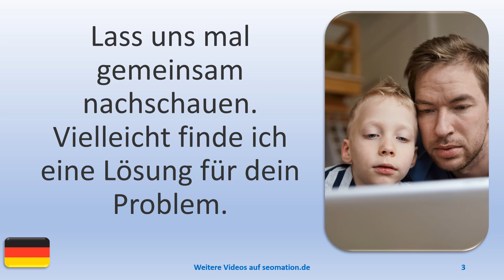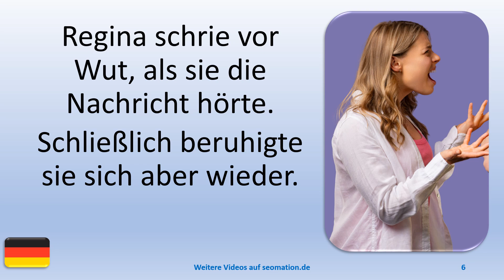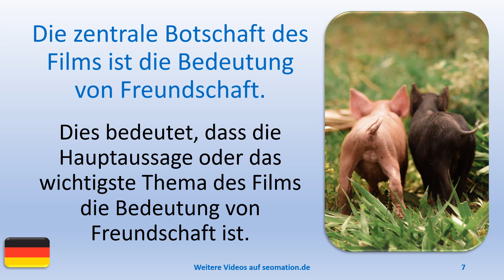▶️14928▶️Ich lerne Deutsch mit Texten und Bildern in unterschiedlichen Situationen.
A
✅aber✅abgehalftert✅abgeriegelt✅abgeschlossen✅abweisend✅allein✅allergisch

L
✅lediglich✅legendär✅legitim✅lehrreich✅limitiert✅lückenhaft✅luftig✅luxuriös